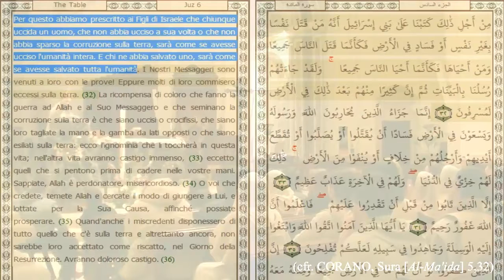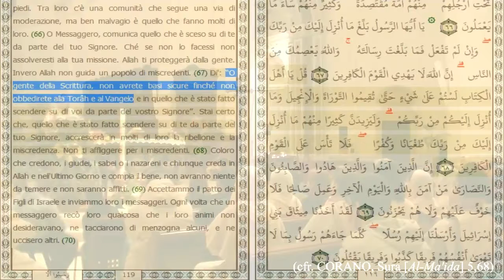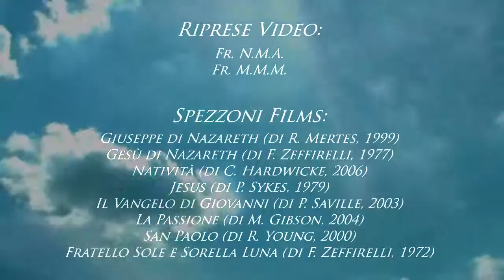“L'ISTITUZIONE DELL'EUCARISTIA” - 19° Tappa - Catechesi V.V., Noto 02.04.16, Frati Poveri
“L'ISTITUZIONE DELL'EUCARISTIA” - 19° Tappa - Catechesi V.V., Noto 02.04.16, Frati Poveri, attraverso la Parola di Dio, l'Insegnamento della Chiesa Cattolica (dai Padri alla contemporaneità) e dato esperienziale.

- Per scaricare gli appunti preziosi delle nostre Catechesi del Sabato sera, clicca sul questo